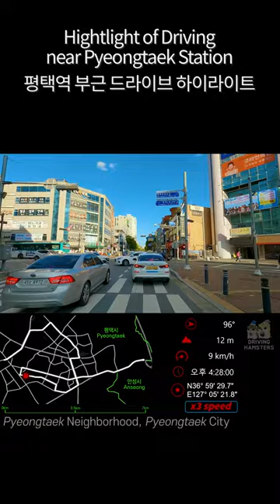Korea Roadtrip | Hightlight of Driving Pyeongtaek City(3x speed) 평택시 드라이브 하이라이트(3배속)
4K roadtrip with GPS overlay and Landmark tags!

This is the highlight of Pyeongtaek City roadtrip video. We drive near the Pyeongtaek Station at 3x speed.

Filmed: Early October 2022.
Temp.: 22℃(71.6℉)